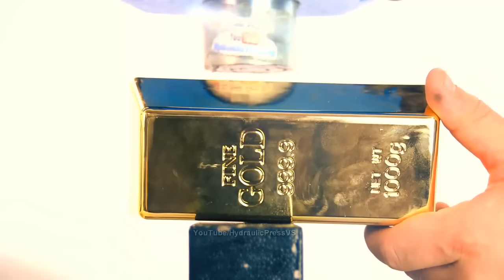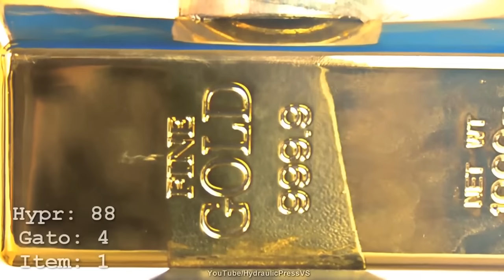Begini jadinya jika emas batangan di tekan dengan mesin press hidrolik